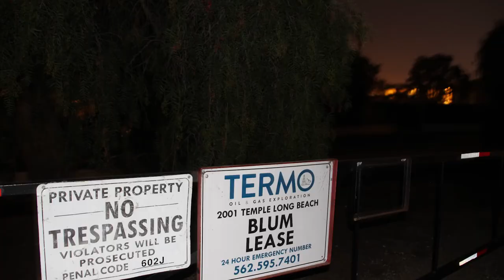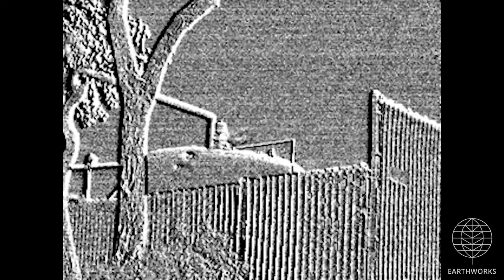The Termo Company Blum Lease, LA County, CA (December 2019)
The Termo Company
Blum Lease
Long Beach, LA County, CA
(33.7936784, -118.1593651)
Filmed 12/19/2019